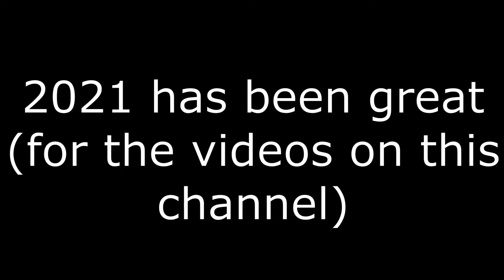final video of 2021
this is it, after this, you'll see me next year, kirbo 2022 edition